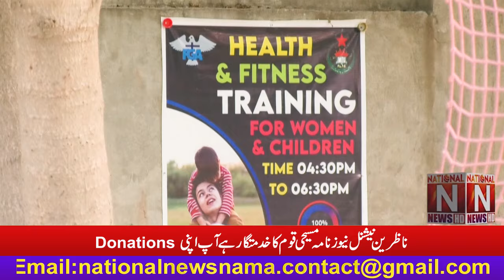'' Inauguration of Health and Fitness Training Center for Christian Girls in Bahar Colony ''